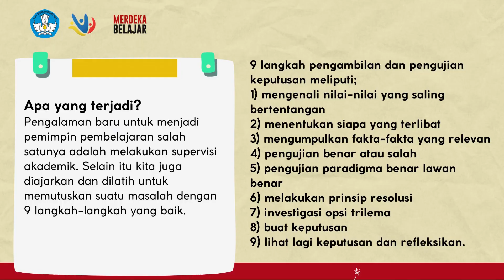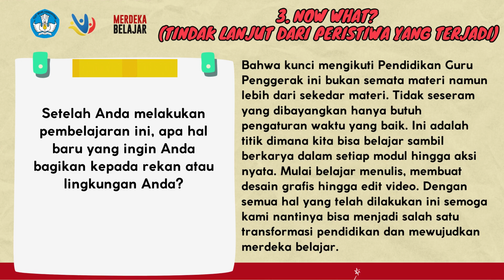Jurnal Refleksi Dwi Mingguan Modul 3.1